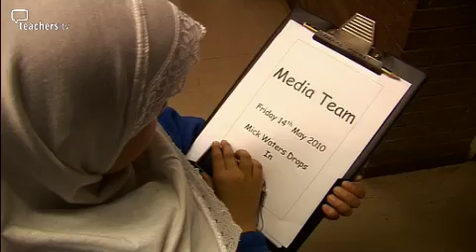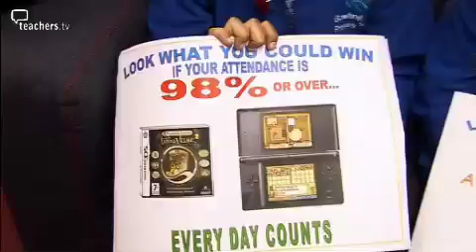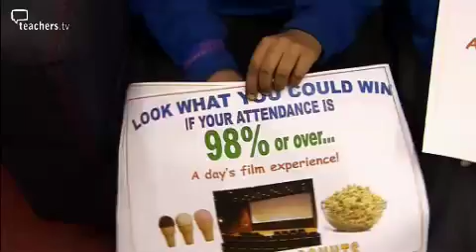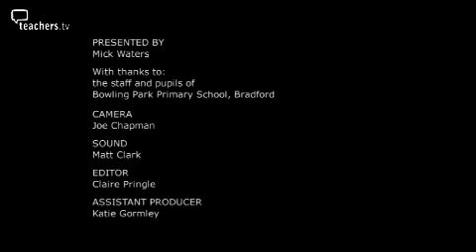Teachers TV: Bowling Park Primary School, Bradford